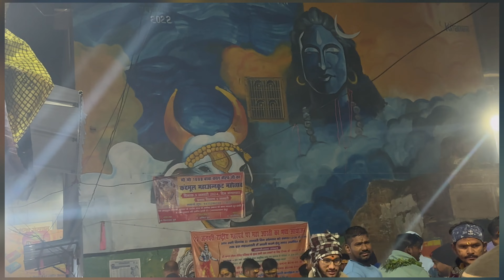KASHI VLOG 2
The best places to visit in Varanasi give you the chance to experience the spirituality of India at its most vibrant. Head to the Banaras ghats to watch Hindu devotees wash away their sins in the Ganges River each morning and return for fire-fueled prayer ceremonies as the sun sets.

You can see perpetually burning funeral pyres at the Manikarnika Ghat, a holy cremation ground for Hindus. Feeling inspired? You can deepen your connection with this side of Indian culture by releasing your own floating offering, available from vendors along the ghats.

More than a spiritual center, Varanasi also has a strong artistic side. Visit the museum at Banaras Hindu University to see a fantastic collection of miniature paintings or try creating your own masterpiece in a hands-on workshop at Ruchika Art Gallery. When you need a pick-me-up, make your way to Vishnu Tea Emporium for a cup of the best chai in India (along with tea souvenirs to bring home).

Major attractions in Varanasi ·
Kashi vishwanath jyotirlinga
bhairo baba mandir
durga mata mandir
siddh Hanuman mandir
& 1. Ganges River ·
2. Sarnath ·
3. Assi Ghat ·
4. Dasaswamedh Ghat ·
 5. Ruchika Art Gallery ·
 6. Banaras Ghats ·
 7. Manikarnika Ghat ...